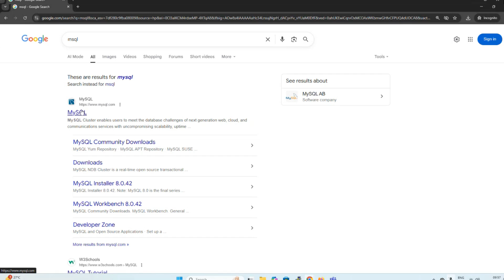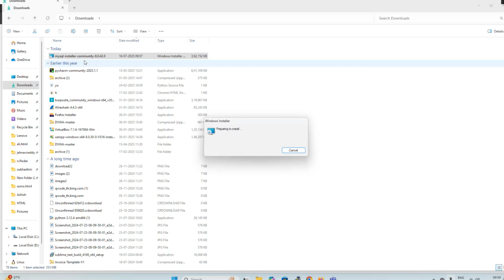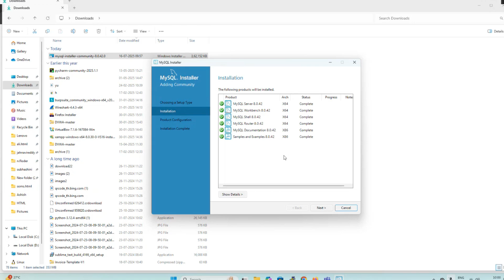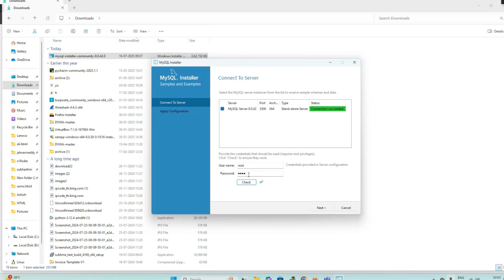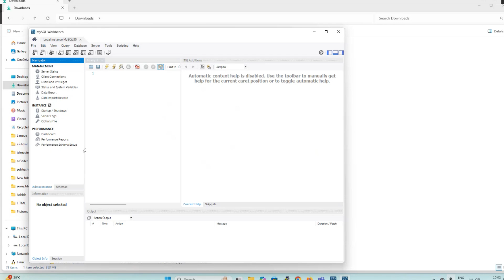MYSQL ON WINDOWS: QUICK INSTALL FOR BEGINNERS 2025 | AVINASH ITECH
How To Install MySQL on Windows [Step-by-Step Process] Explantion | if you like this video give a comment.